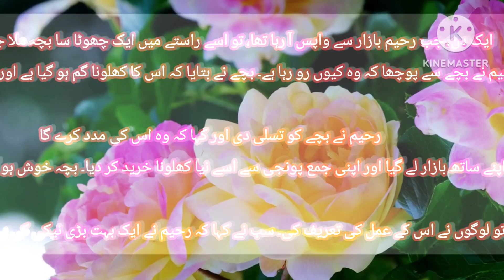Rahim/ Rota Hua baccha/ Rahim Dil Insaan/ Insaniyat ki kahani/All mixer 🌼👀🏵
# Rahim Dil Insan#virlvideo Insaniyat ki kahani Chhote Bacche Ki Kahani